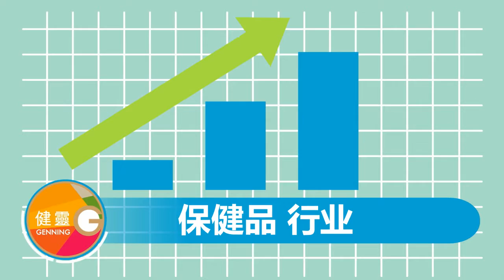Explainer Video Examples - Chinese/Mandarin - Health Supplement - MLM Industry (健灵Genning)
Explainer Video | Chinese | Mandarin | Health Supplement | Business Friendly | Explainer Video Company

Interested to create an explainer video in Chinese language?

Animation Style: Business Friendly
Industry: Health Supplement
Video Length: 2:01
Client: 健灵Genning